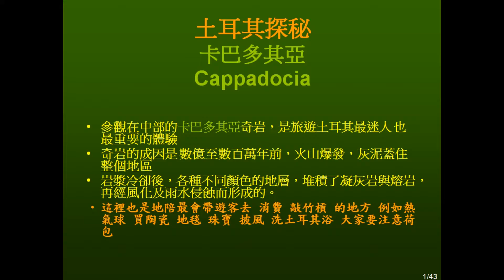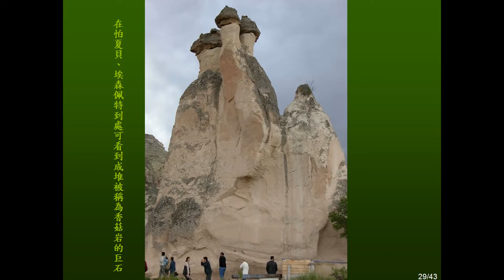土耳其Turkey---Cappadocia____ptyung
土耳其Turkey---Cappadocia